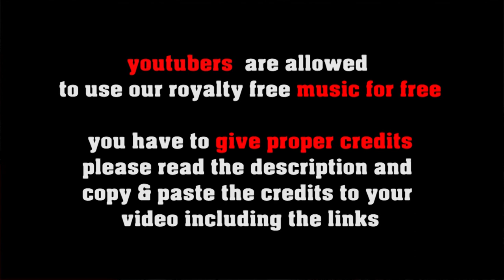no copyright Lo Fi Chill Hop background music for studying: Chiller Cat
Itprovides relaxed athmosphere and is great background music for work and studying

FREE LICENSE (only for youtubers):
BUT you have to give credits in the video description as follows:

copy & paste
CHILLER CAT

1. Choose the music you like best for your clip
2. convert the video to mp3
3. sync the mp3 to your clip
4. upload your video to your channel
5. add song title and the link to the music clip on our Freesoundmusic channel in your description.